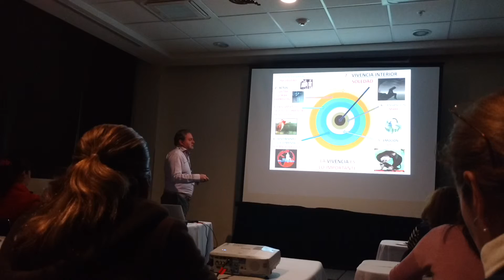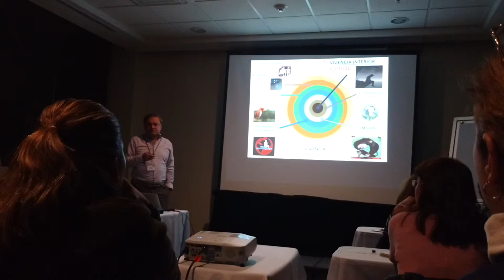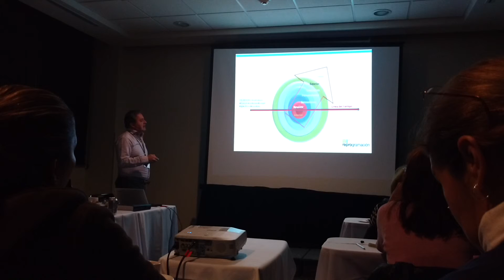Divorcio, como superarlo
El Dr. Coutiño explica en su curso de Bioneuroemocion como lograr salir de ahí y enfrentarlo